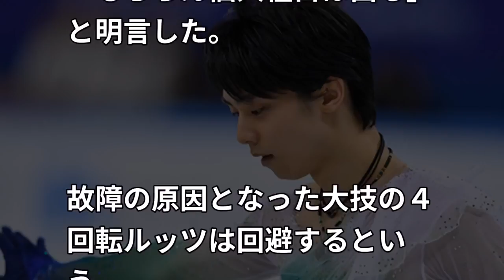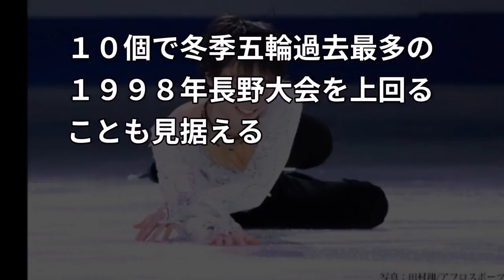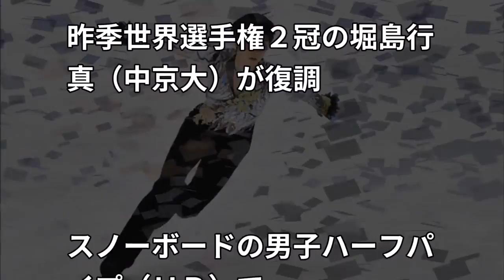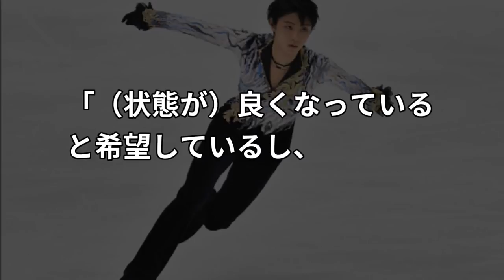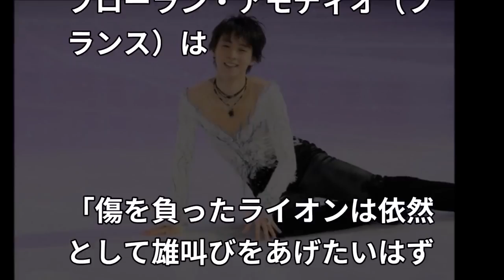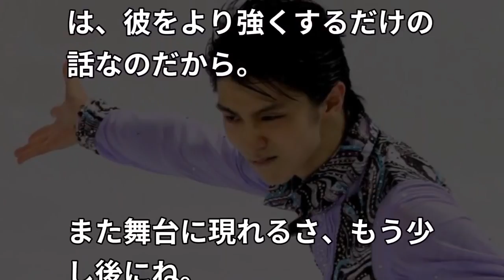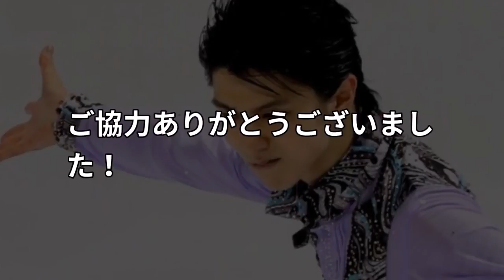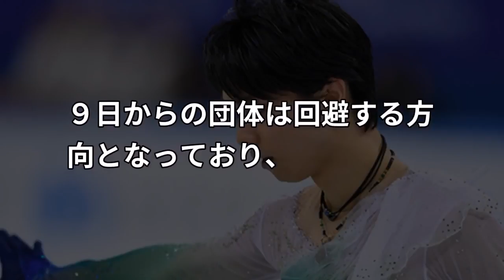羽生結弦が平昌五輪で優勝するためにオーサーコーチが封印したある大技にファン涙！金メダルのために団体戦を回避した【erika】hanyuyuzuru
文字の速度は右下の歯車をクリックすると変更できます。 ▽動画のタイトル▽ 羽生結弦が平昌五輪で優勝するためにオーサーコーチが封印した